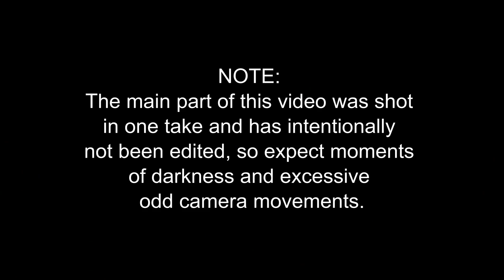Ghost Train - Fantasy Island, Bowleaze Cove - 2015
Okay, so I took my daughter on the new ghost train at a local amusement park... and it was pretty intense stuff! The ride shown here is full and uncut, so apologies for the camera work and long moments of darkness. Very atmospheric ride and well worth £2.50!